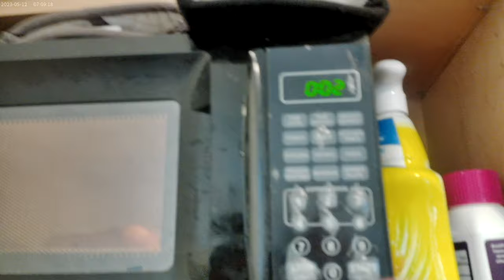Finishing off the leftover Pork Chops and Cheesy Garlic Bread for a few nights ago 091624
I will also have mayo & Mustard for dipping and Diet Dr. Pepper for drinking !!